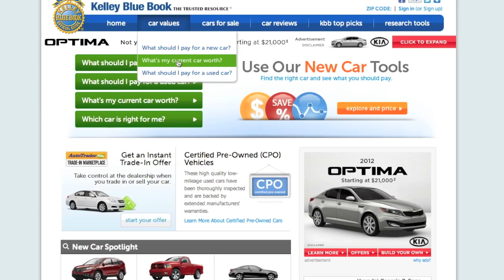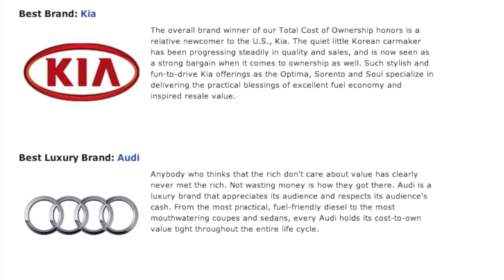Find Out Your Car's Value With Kelley Blue Book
Kelley Blue Book's Total Cost of Ownership Awards, like all new- and used-car information provided on kbb.com, were established to help car shoppers make more informed car-buying decisions by breaking down typical ownership costs and naming the models with the lowest projected five-year total.

For the Total Cost of Ownership of your next new car,